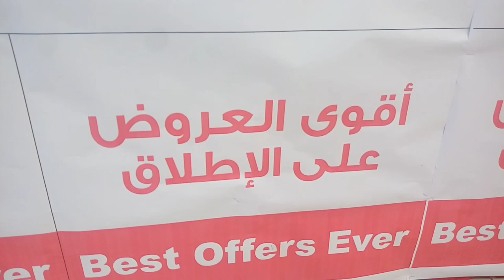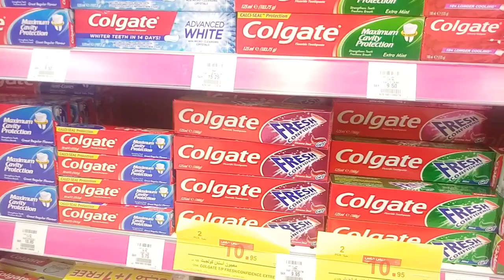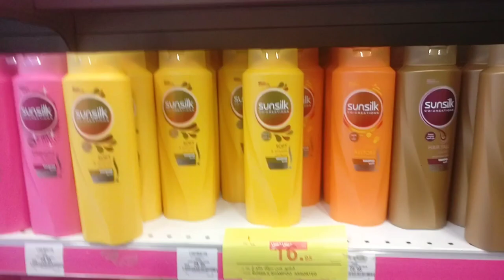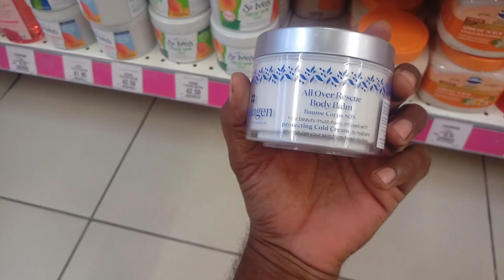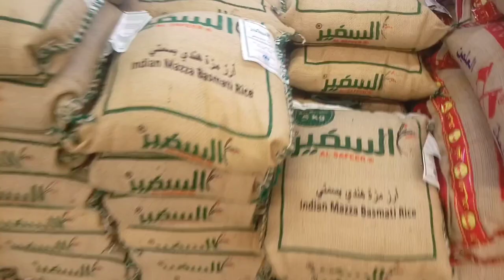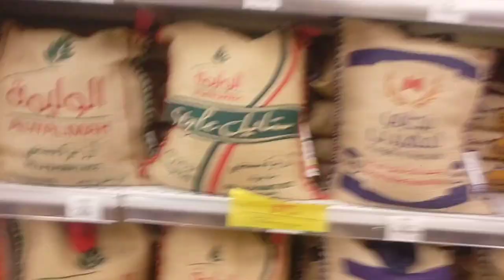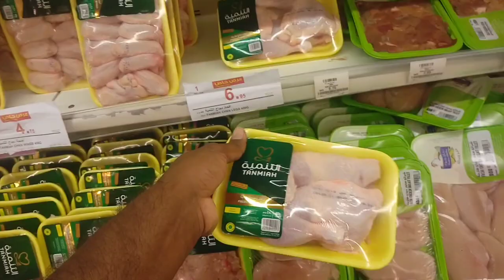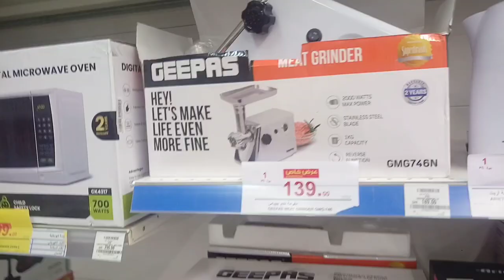Hyper Panda Weekly Offer, Hyper Panda 1+1 and 2+2 best discount this week,